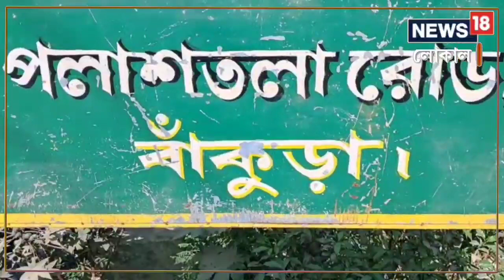Dolyatra 2023: ফাগুনের আগুন দেখতে এই বসন্তে অবশ্যই আসুন Bankura -র পলাশতলায় | Holi 2023 | Local18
Dolyatra 2023: হাজির একদল কলেজ পড়ুয়া যুবতী। উদ্দেশ্য একটাই পলাশ ফুলে রাঙা হয়ে ওঠা, পলাশ তলায় অকাল বসন্ত উৎসব পালন

Bankura | Spring | Dolyatra | Holi 2023 | College Students | Local18 West Bengal | Local18 Bangla